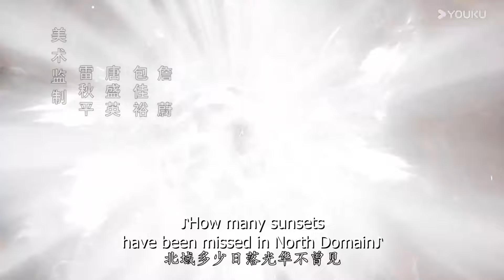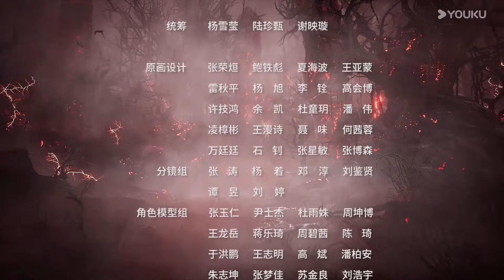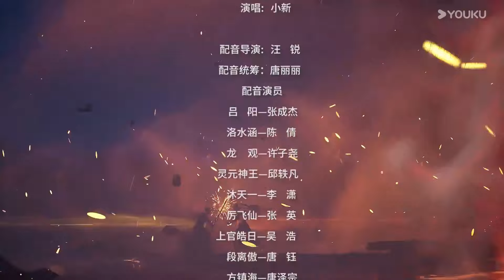【The Legend of Sword Domain】EP146 | Chinese Fantasy Anime | YOUKU ANIMATION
【剑域风云第三季 The Legend of Sword Domain】-S3
--In the ancient sword continent, there are ten sacred swords and five major families, one of the five major families of the Lv family descendant Lv Yang in the crisis to escape the recovery of the awakening of the sacred sword "Peach God Sword" to avoid the pursuit of the killers, He bides his time and hard work to cultivate, to take revenge for his mother, to find the truth in the forces of the great families of good offices in the struggle, and ultimately dominate the world of ten swords, to conquer the Sword Continent.

00:00 The International Website youku.tv is now available!
02:00 Download YOUKU International APP to get early access to the full show